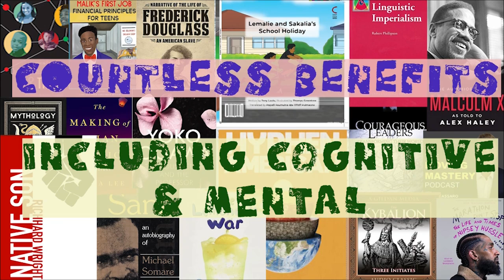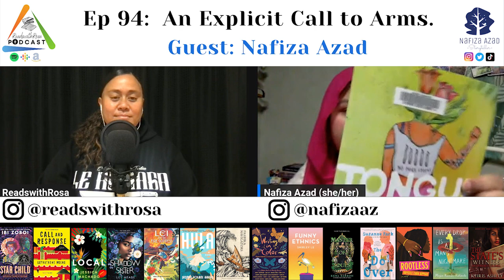Episode 94: Nafiza Azad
||  An Explicit Call to Arms ||

This week on Episode 94 of the ReadswithRosaPodcast, I sit down for a talanoa with YA Fiction-Fantasy Author, Nafiza Azad. Born in Lautoka, Fiji, her family moved to Canada in her late teens, but she is an island girl through and through. Tune in for more on author life, reflections, and a whole lot of islander laughter.

•   Creative Director: @brownbrucecreative (IG and YouTube)

Follow Rosa:
•   Instagram | Twitter | TikTok:  @readswithrosa

•  Also listen on Spotify | Google Podcasts | Amazon Music